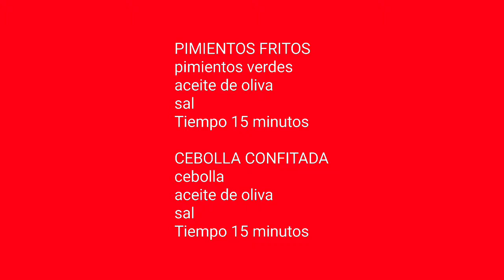PIMIENTOS FRITOS Y CEBOLLA CONFITADA, Nº 219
Dos elaboraciones muy faciles de preparar y que te resultara comoda tener en la nevera para cuando lo necesites, para bocatas, molletes, tostas, guarniciones. Si tienes alguna duda, escribeme y te respondere lo antes posible.

Ingredientes:
pimientos verdes
aceite de oliva
 sal
15 minutos

Ingredientes:
cebolla
aceite de oliva
sal
15 minutos